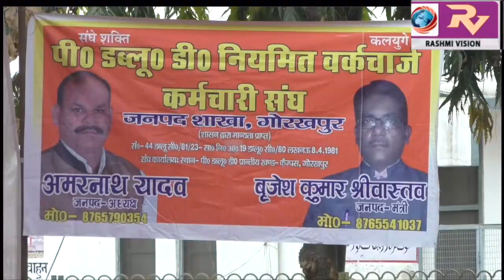अमरनाथ यादव चुने गए, पीडब्ल्यूडी नियमित वर्कचार्ज कर्मचारी संघ के अध्यक्ष, कहा कर्मचारी हित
अमरनाथ यादव चुने गए, पीडब्ल्यूडी नियमित वर्कचार्ज कर्मचारी संघ के अध्यक्ष, कहा कर्मचारी हित का करता हूॅ कार्य, इसलिए दसवीं बार निर्विरोध जीता चुनाव